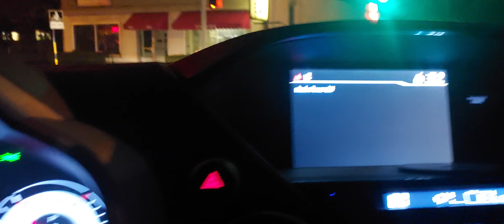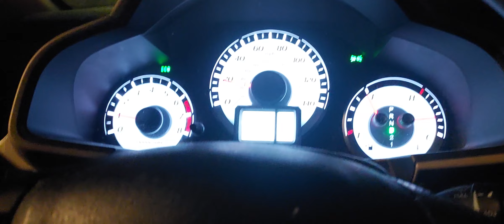GOING HOME FROM HOSPITAL 🏥